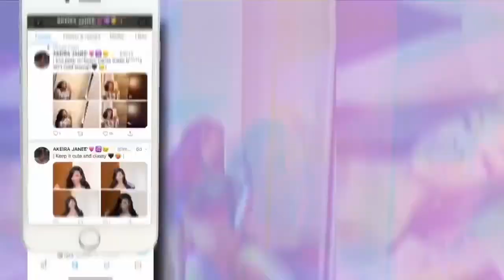MEET MY MORKIE 🖤🐶 | Potty Training, Tricks, New Puppy Tips ‼️✨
Hey AJ Family as most of you know I have a Fur Baby who’s my child 😂! Period. And I get a lot of questions about him daily!